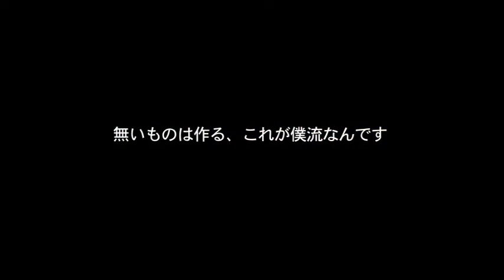【その４】ザ・シークレット／村上晴彦／ハンハンゼロの戦闘力を上げる／コイコイマックスを斬る THE SECRET【stage4】HARUHIKO MURAKAMI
村上晴彦 がハンハンゼロの戦闘力のあげ方を暴露